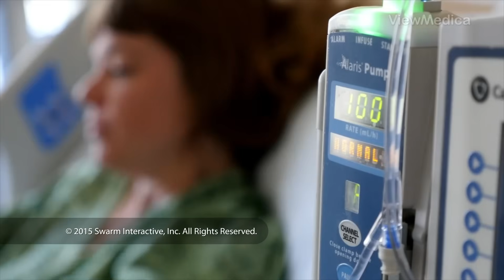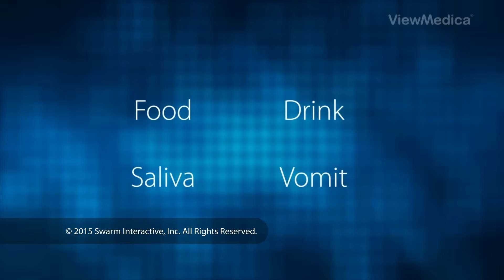Pneumonia Explained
This is an infection of the lungs. It can make breathing difficult. For some people, especially young children, the elderly and people who have a weak immune system, it can be very serious.